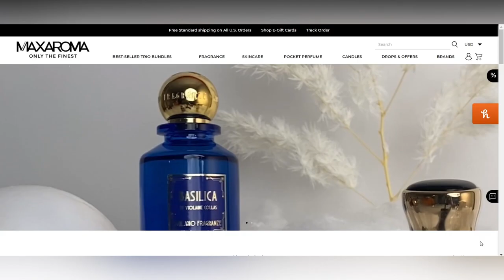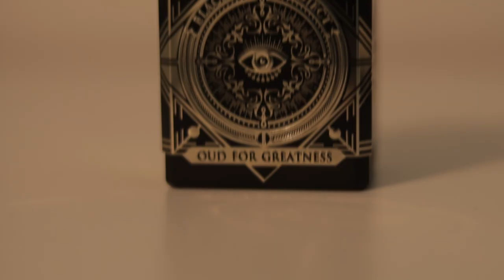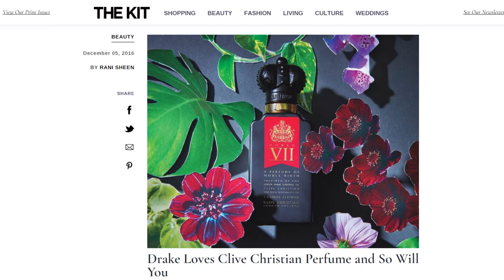The Best Fragrances To Buy For Anyone Who Loves These Notes | Men's Cologne/Perfume Review 2022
What are some of your favourite fragrance notes and what are some of your favourite fragrances for each of these notes? Are there any fragrances you will be gifting this season? 😊

FRAGRANCES FEATURED

Vanilla - Giorgio Armani Code Eau de Parfum
Coffee - Xerjoff Uden
Amber - Alghabra Parfums King Of Flowers
Rose - Maison Francis Kurkdjian L'Homme A La Rose
Oud - Initio Parfums Oud For Greatness
Spices - Vertus Monarch
Fruits - Viktor & Rolf Spicebomb Infrared
White Florals - Amouage Reflection 45
Gourmand - Mancera *Precious Oud* apologies said Crazy for Oud by accident!
Incense - Milano Fragranze Basilica